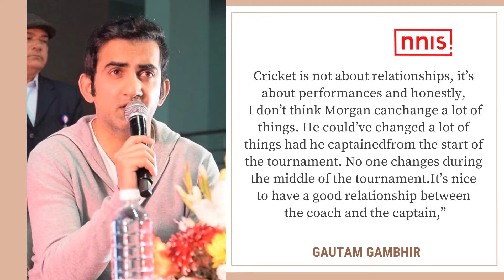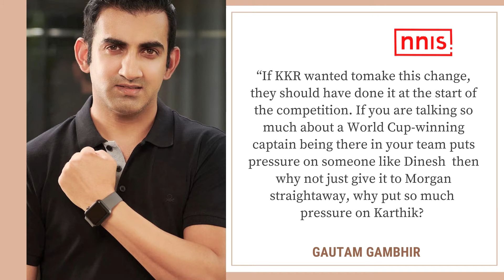Unfair To Ditch Dk Now, Morgan Can’t Change Much Midway, Says Gambhir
Gautam Gambhir reacted strongly to Dinesh Karthik’s decision of handing over Kolkata Knight Riders captaincy to Eoin Morgan in the middle of IPL 2020. The two-time IPL-winning former KKR captain said Morgan won’t be able to change things as KKR have already played half their matches this year.